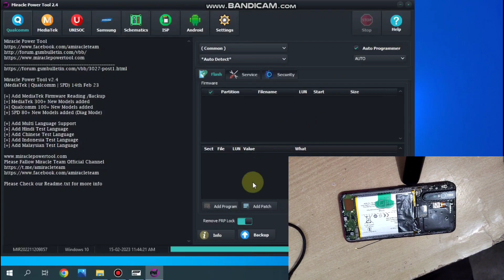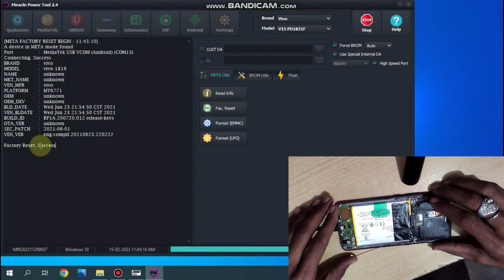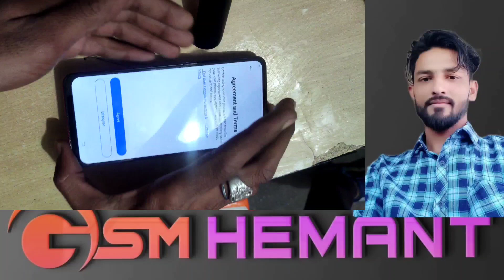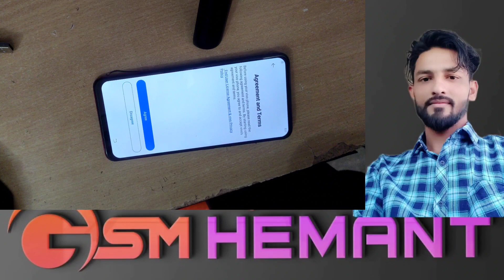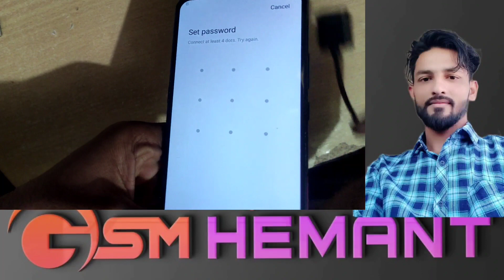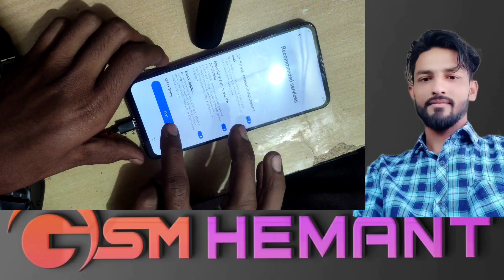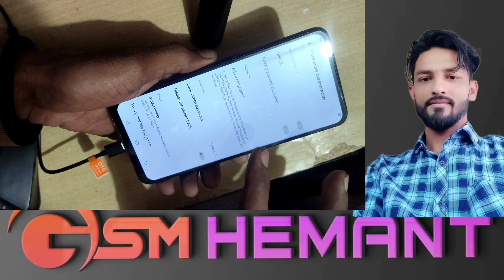Vivo V15 Password Unlock Miracle Power Tool With Meta Utility Tool Without Test Point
Yours queries:-
How to Remove Pattern Lock Vivo v15
VIVO V15 Unlock Miracle Power Tool
VIVO V15 factory reset tool
VIVO V15 Full reset miracle power tool
VIVO V15 Pattern Lock Remove umt
VIVO V15 PIN Lock Remove umt
VIVO V15 Pattern Lock tool
VIVO V15 PIN Lock Unlock
VIVO V15 Screen Lock Remove
VIVO V15 Screen Lock Unlock miracle power tool
VIVO V15 Finger Lock Remove
VIVO V15  Lock